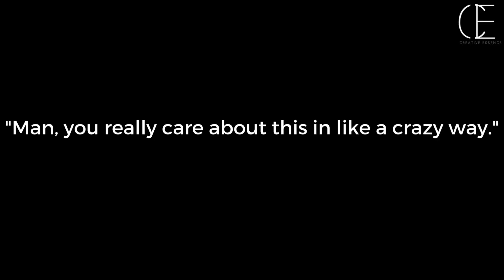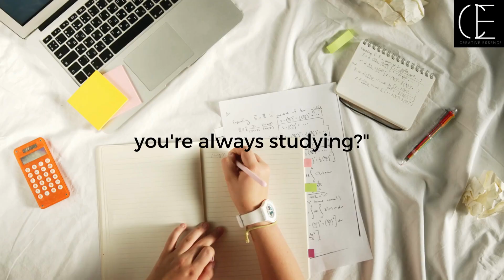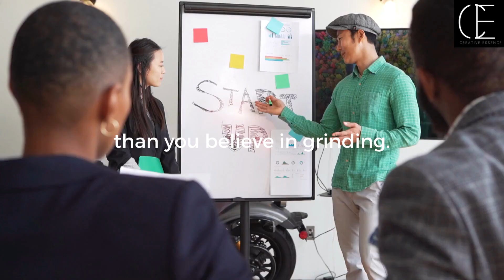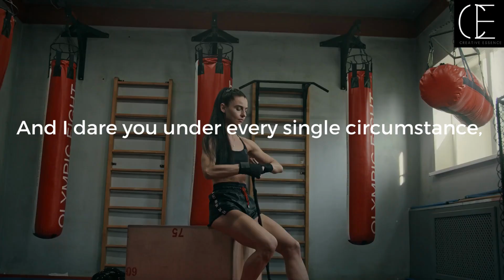OBSESSION - Best Motivational Speech |Motivational Video and Speeches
🔥 Unleash your inner fire and embark on a journey of self-discovery with our motivational video, "Ignite Your Passion and Cultivate Compassion." 🔥

In this inspiring short film, we explore the power of passion and compassion, showing you how they can transform your life and the lives of those around you. 🌟

🚀 Discover your true purpose and unleash your potential.
💖 Cultivate compassion to build stronger connections.
🌍 Make a positive impact on the world.

Watch this video to rekindle your passion and embrace compassion as the driving forces behind your success and happiness. 🎯